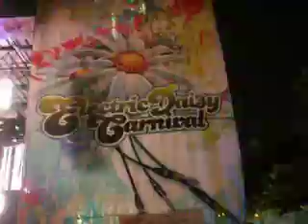SMD @ Electric Daisy Carnival 2009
Simian Mobile Disco